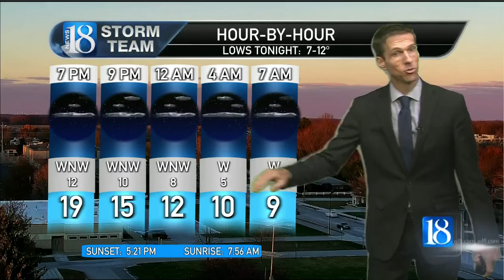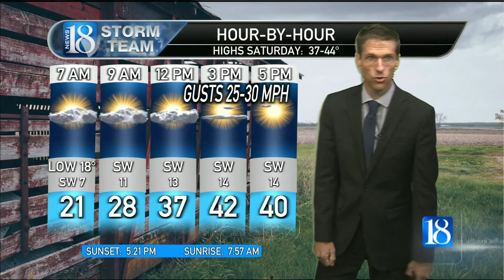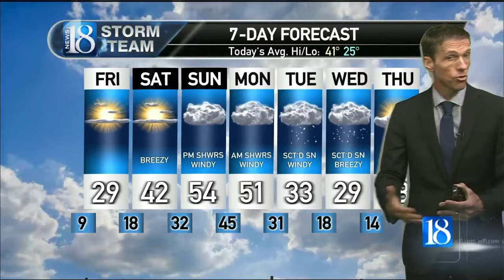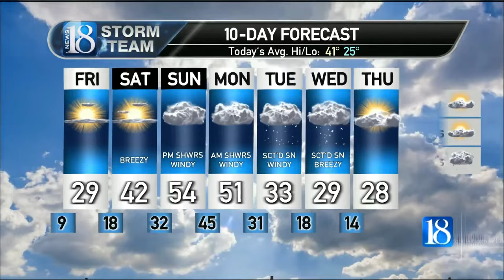December 5, 5 PM Weather Forecast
A warm-up with more rain & snow ahead.